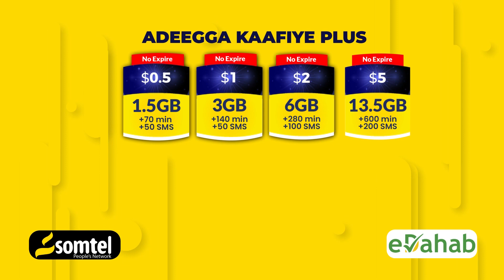Wararka ugu waa weyn soomaaliya iyo caalamka ee warbaahinta Hiiraanweyn 027-05-2023